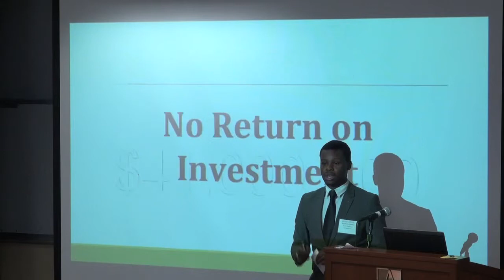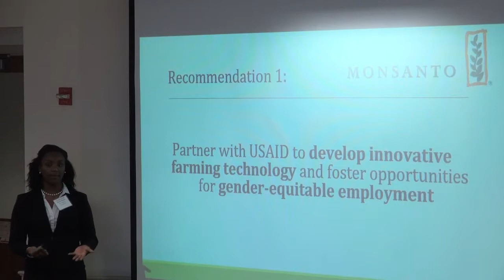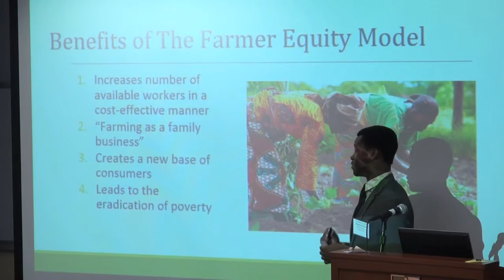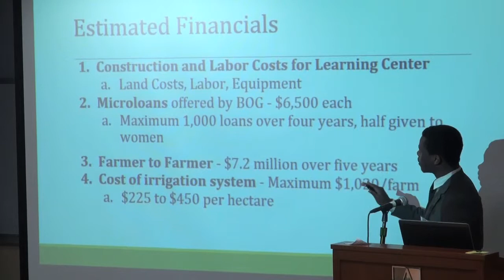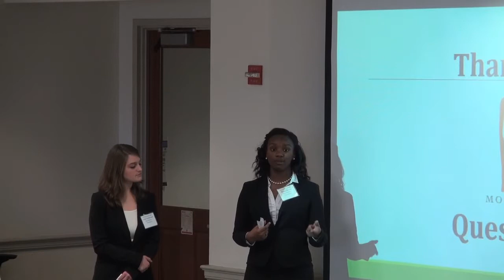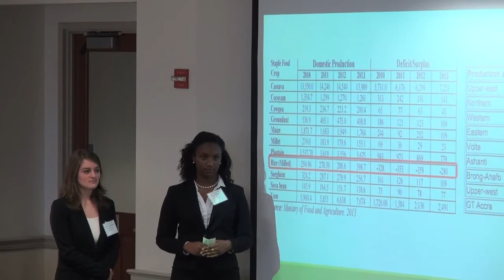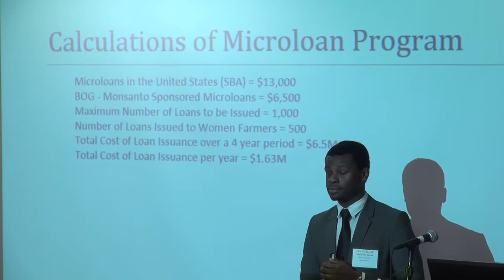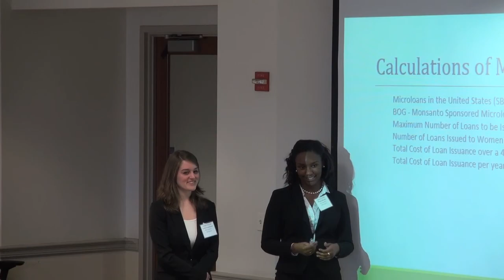2/6/16 Kogod Case Study: Risky Business